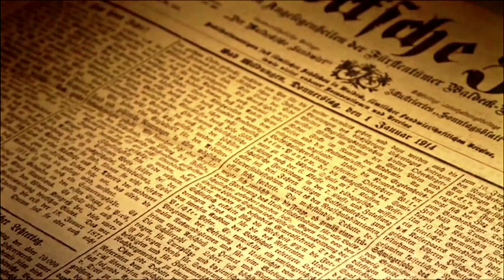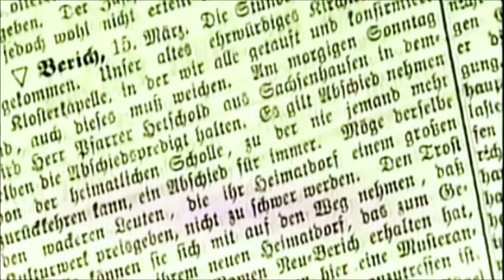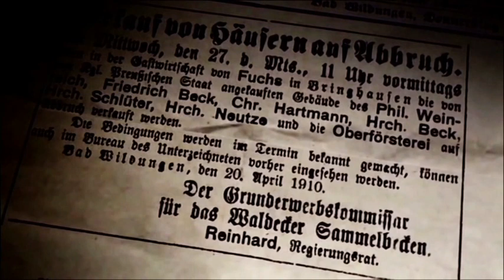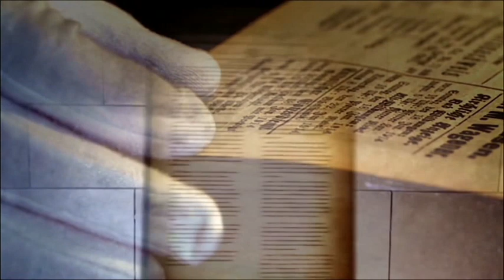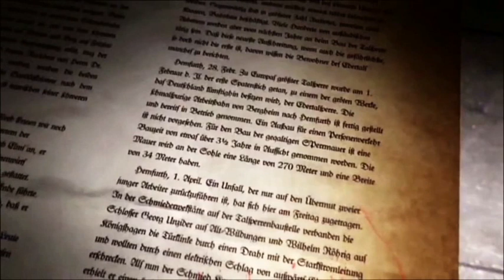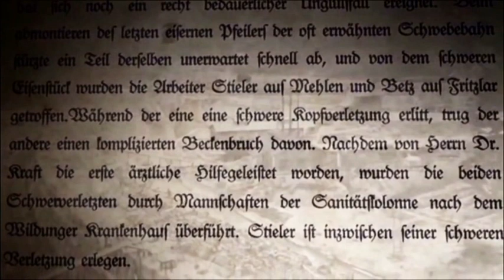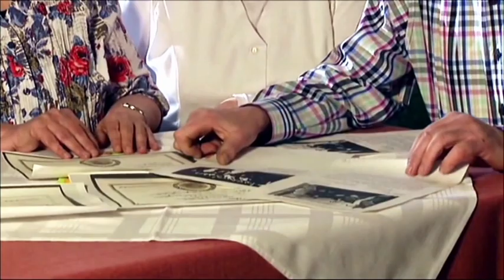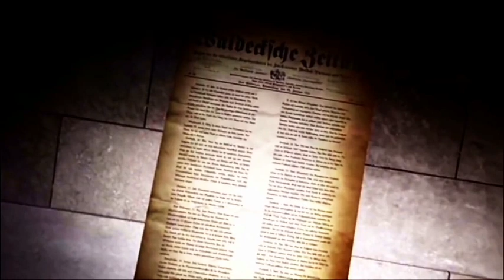Edersee : 1906 bis 1943 Die Entstehung der Edertalsperre Dokumentation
YouTube-Kanal Hobby-Film-pictures-Fritzlar-W.Eder                                                                                Dieser Film zeigt den Bau der Edertalsperre
von der Planung, der Fertigstellung, bis zur bombardierung  am 17. Mai 1943. Einige Filmausschnitte sind vom HR